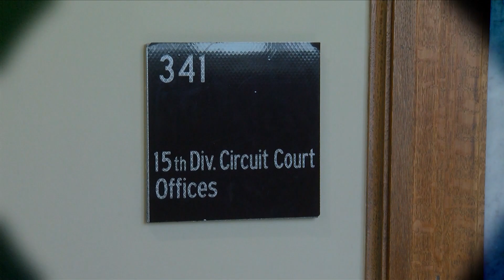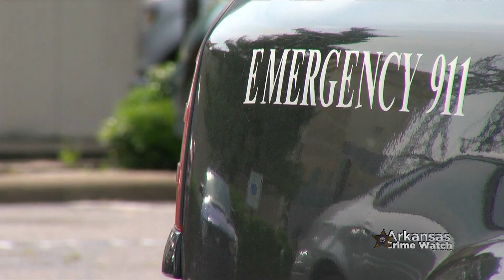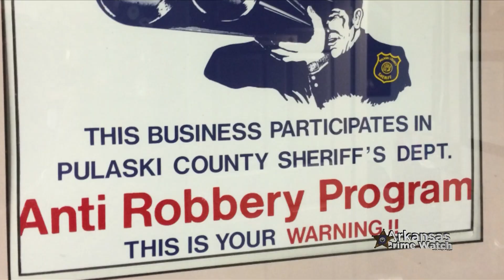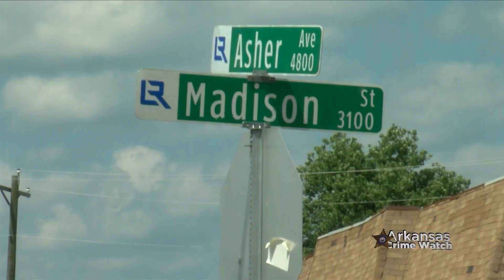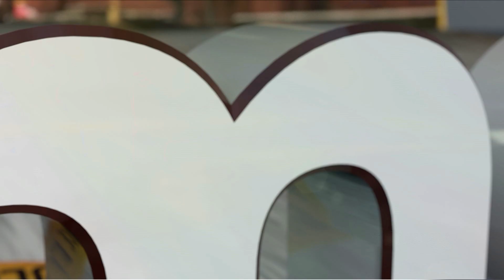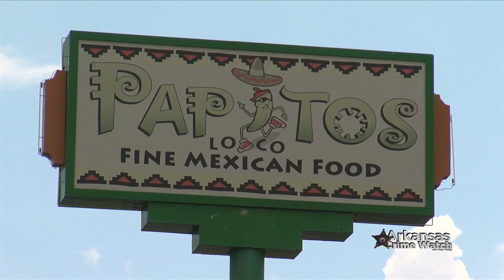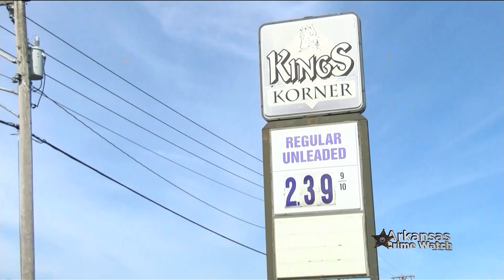Arkansas Crime Watch: Sunday, July 14, 2019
Arkansas Crime Watch with Mitch McCoy